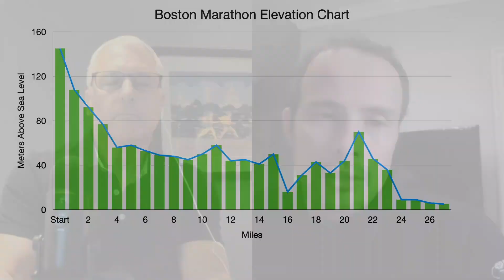Bob Molinatti interviews Marcel Hug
Marcel Hug talks about his 2021 Boston Marathon victory.